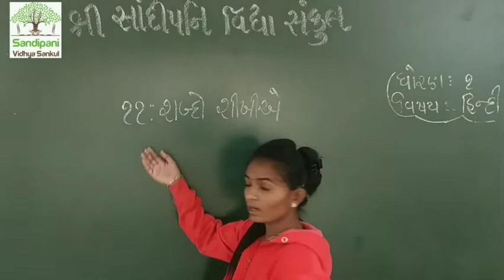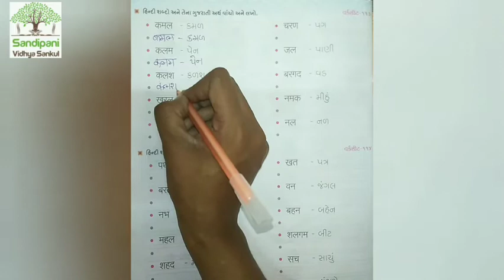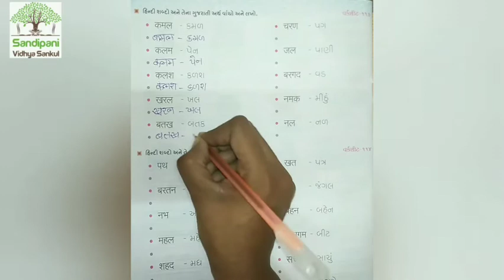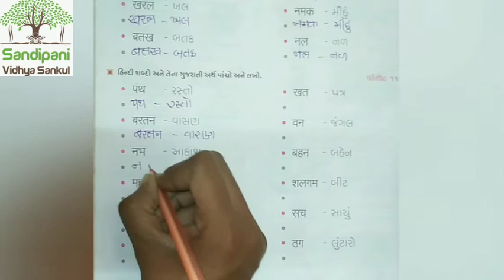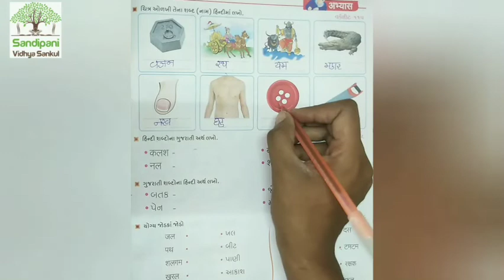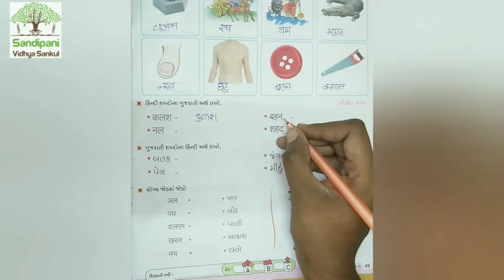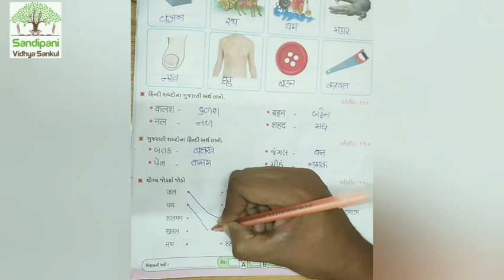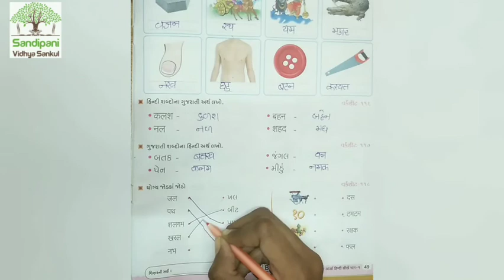ધોરણ : 1 || હિન્દી || પાઠ : 11 || ભાગ : 1